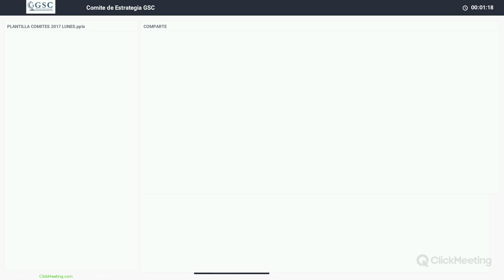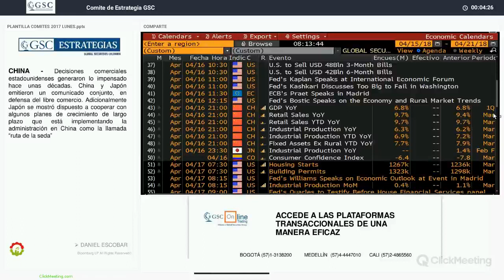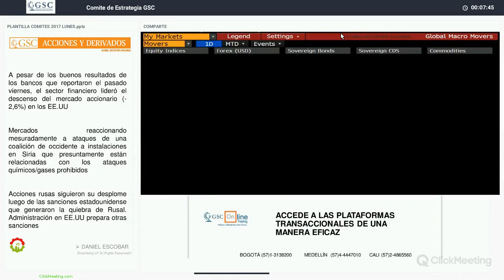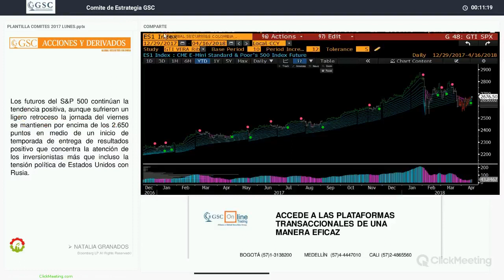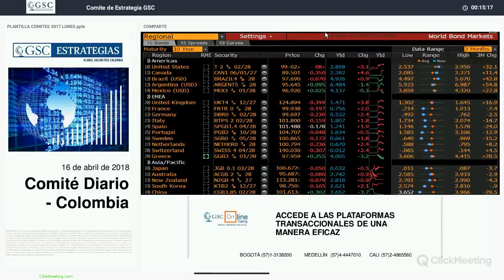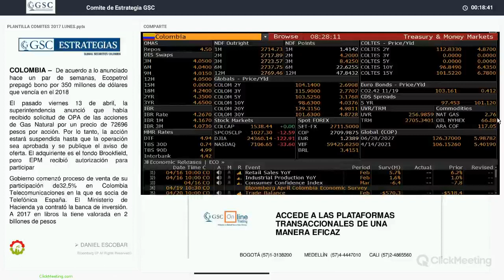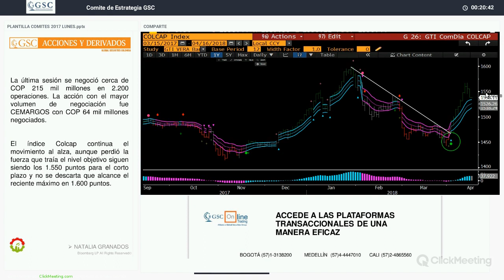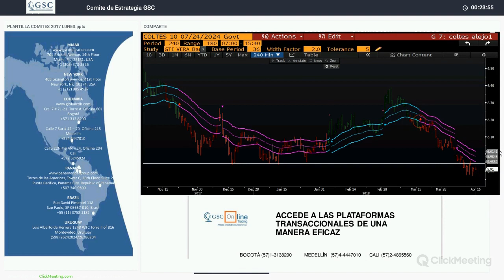GSC - Comité Diario Abril 16 de 2018